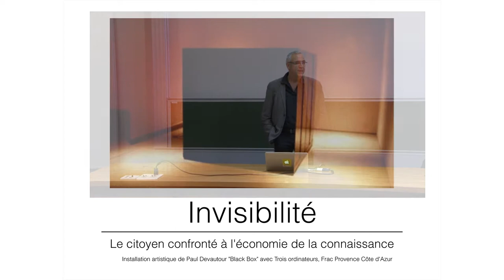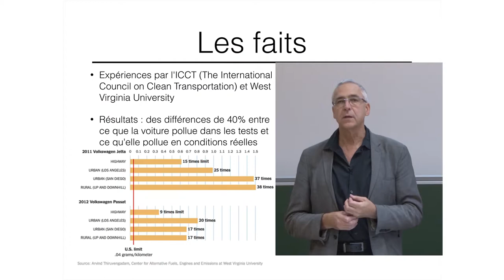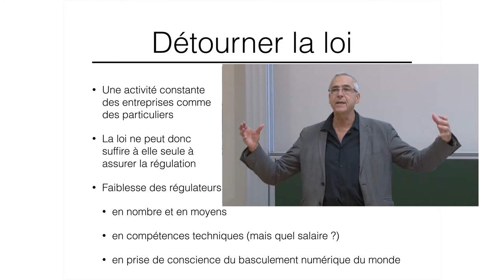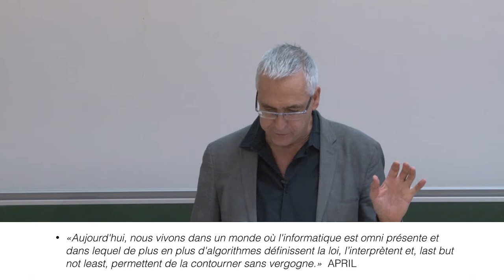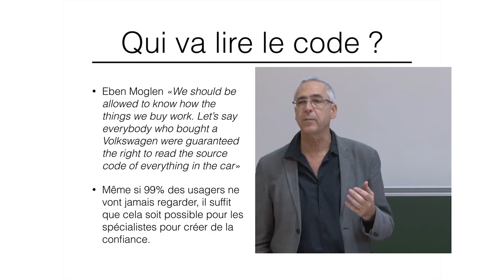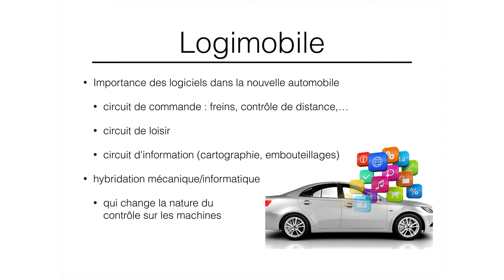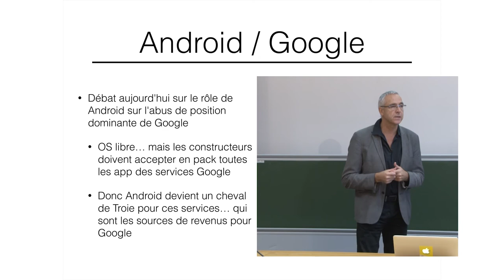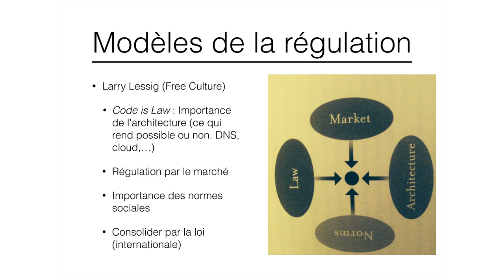03A Culture numérique 2015 Invisibilité (1/2)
Cours 03 de 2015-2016 - Première partie.
Invisibilité.